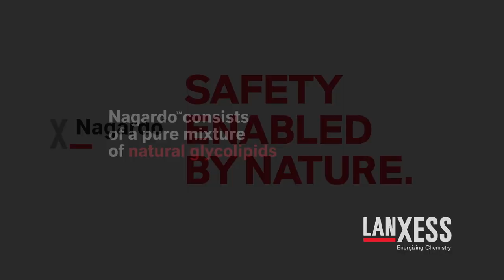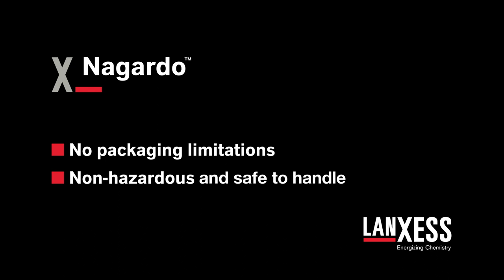Nagardo™ natural beverage protection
The innovative new ingredient from LANXESS for protecting beverages and prolonging their shelf life: safety enabled by nature.